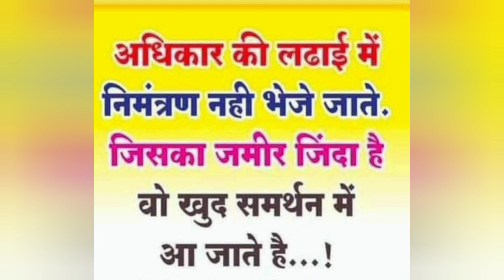35400/- सम्मान जनक वेतन पाने के लिए हरियाणा के प्रत्येक जिले के क्लर्क ने प्रदर्शन किया।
अपने हक्क की लड़ाई के लिए सभी लिपिकों ने जिले वाइज जिला उपायुक्त को ज्ञापन दिया सभी जिले की कुछ झलकियां इस प्रकार है।